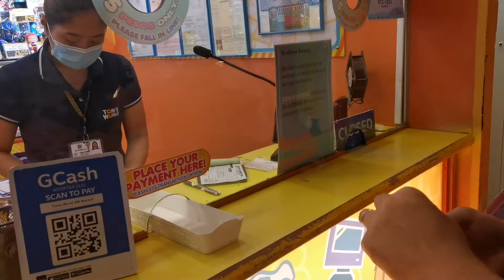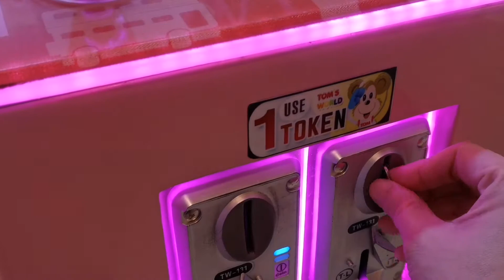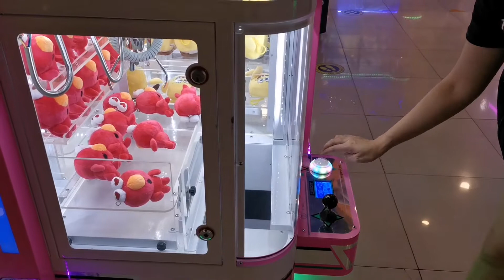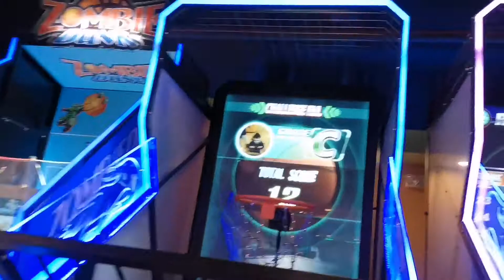Quick Escape To Tom's World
Last Monday after work was a happy time with my hubby.

We went to SM City Bacoor and got to play a little at Tom's World following safety protocols.